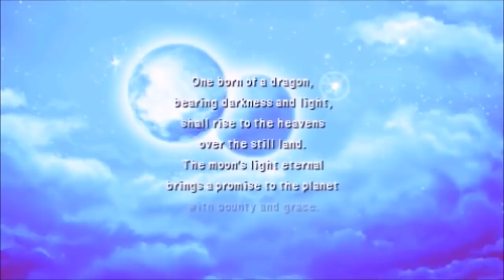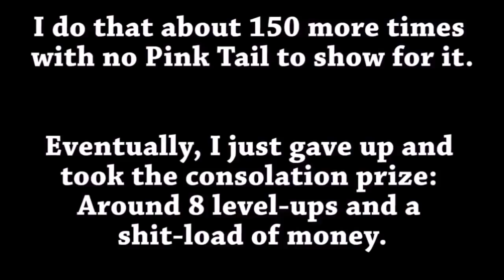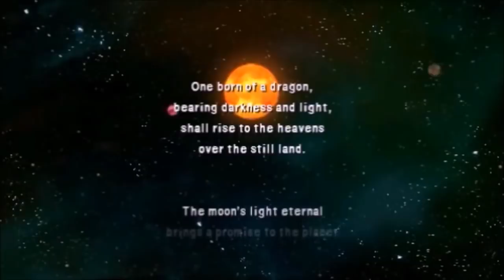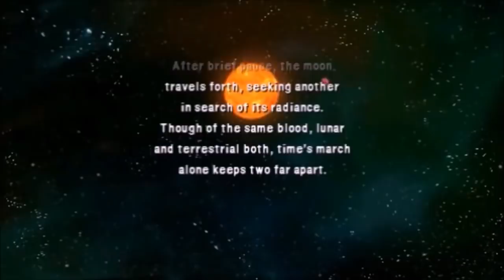Super Gaming Bros (SGB) Final Fantasy IV - HIGHLIGHTS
Join Matt and Johnny as they collect treasures of the elements and other quests in the RPG Weekend edition of Final Fantasy IV... also Edward is here...